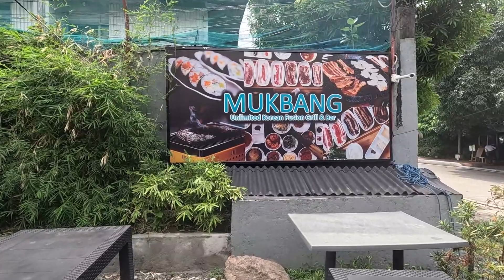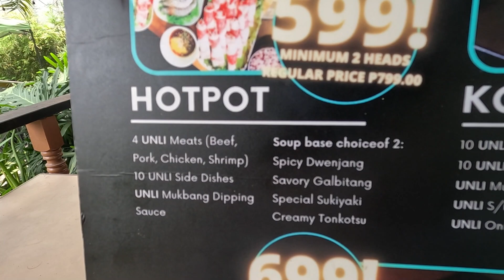Mukbang Korean Fusion Grill & Bar | Unlimited Grill | Unlimited Hotpot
Hi mga pre!

Business Hours:
Monday
11:00 AM - 10:00 PM
Tuesday
11:00 AM - 10:00 PM
Wednesday
11:00 AM - 10:00 PM
Thursday
11:00 AM - 10:00 PM
Friday
11:00 AM - 12:00 AM
Saturday
11:00 AM - 12:00 AM
Sunday
11:00 AM - 10:00 PM

HotPot Only P599
Grill Only P499
HotPot + Grill P699

Locate at:
34 Scout Madriñan Street, Brgy South Triangle, Quezon City, Philippines